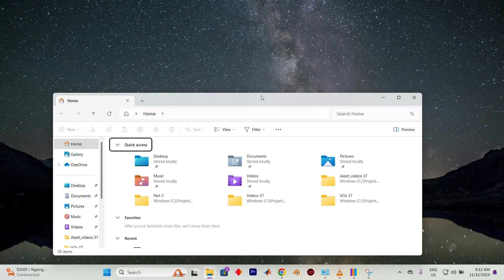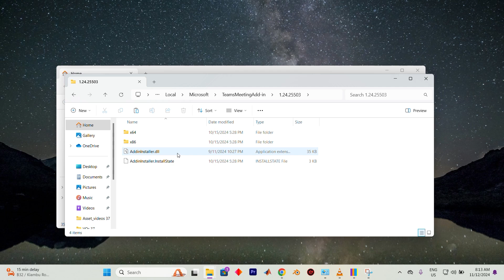How To Fix Microsoft Teams add in missing in Outlook - Easy Fix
Want to fix the Microsoft Teams add-in missing in Outlook? This guide shows you how to restore the Teams Meeting option so you can schedule meetings directly from Outlook.

Many users face this issue in Windows when the Teams add-in is disabled, not installed, or blocked by outdated Office settings.

➤ enable Microsoft Teams Meeting add-in in Outlook options
➤ reinstall Microsoft Teams add-in for Outlook on Windows
➤ check COM Add-ins settings in Outlook to restore Teams add-in
➤ update Microsoft Office to fix missing Teams add-in in Outlook
➤ repair Office installation in Windows to restore Teams integration
➤ sign out and sign back in to Teams and Outlook
➤ enable Teams add-in for Outlook on macOS
➤ fix Teams add-in disabled by group policy or admin settings

Applies to: Microsoft Outlook and Microsoft Teams on Windows and macOS.